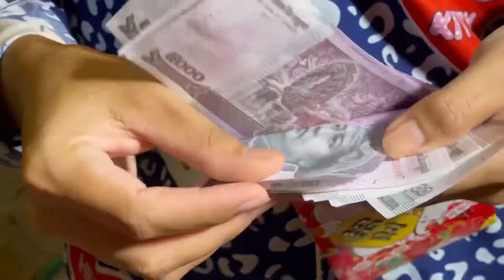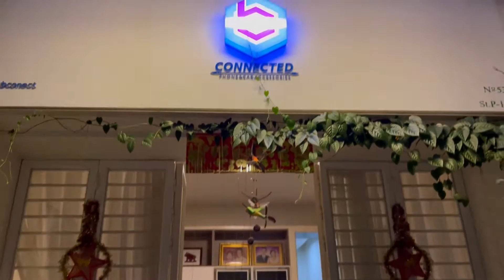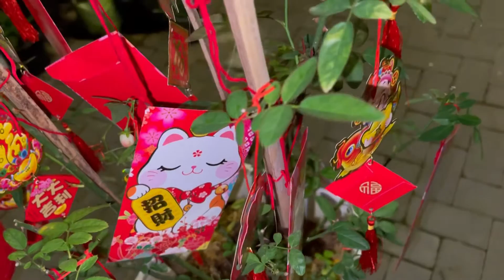Give Away from $1 to $20 for Chinese New Year Gift on 28 January 2022.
Hello Everyone! Welcome to TheNitaShow Channel. I hope you have a great day with your family and friend. Today I am to Give Away from $1 to $20 for Chinese New Year Gift on 28 January 2022.
Good Luck!